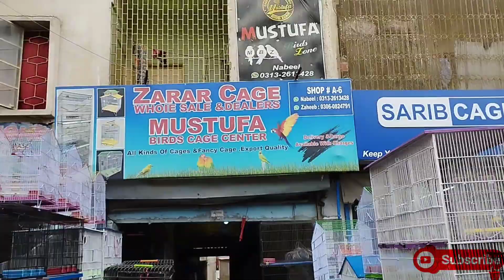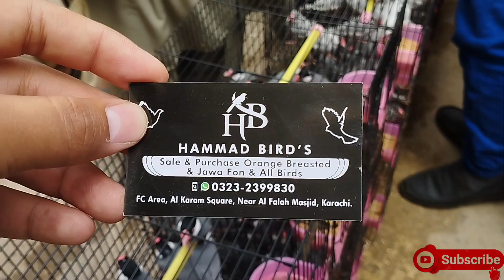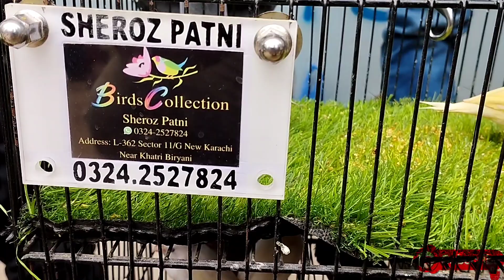Lalukhet birds market | 06-08-2023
Lalukhet Birds Market updates